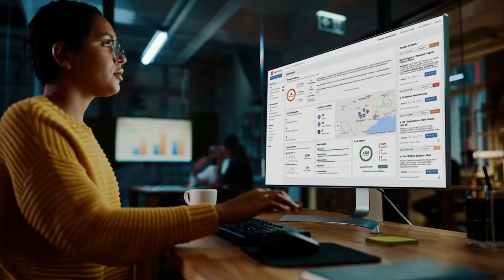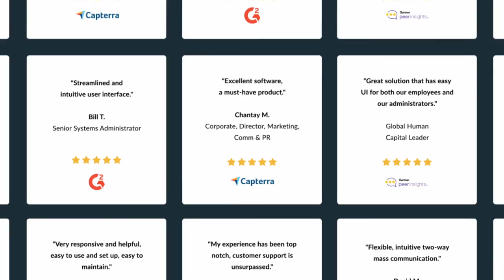Emergency Communications With AlertMedia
Employee Safety for the Modern Workforce

AlertMedia helps organizations respond to critical events faster with the industry’s most intuitive and powerful emergency communication solution. With fully integrated threat intelligence and employee safety monitoring, our emergency communication software helps organizations all over the world keep people safe, informed, and connected.